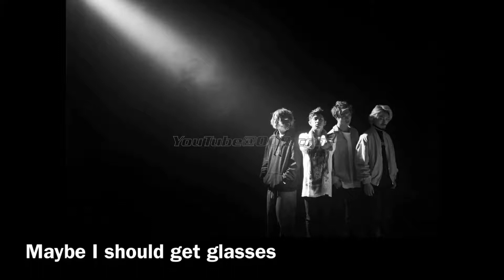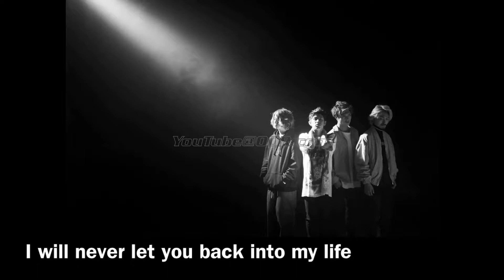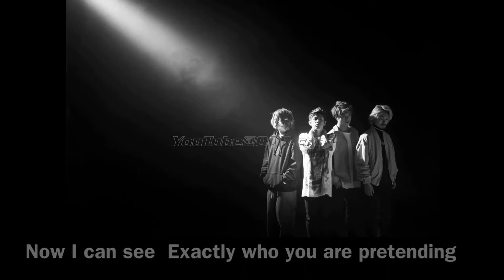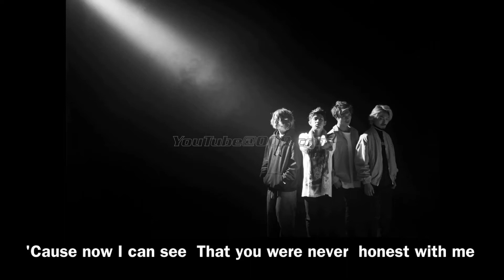⋆ᴏɴᴇ ᴏᴋ ʀᴏᴄᴋ⋆ 20/20 [Lyrics]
༺OOR.com༻

࿇official࿇
ONE OK ROCK channel